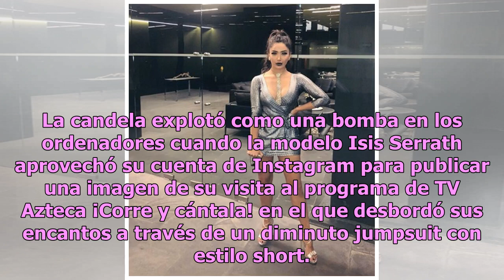Serrath pasa de estrella de Enamorándonos a relleno de TV Azteca y Televisa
Isis Serrath, una de las exintegrantes del programa Enamorándonos, parece repuntar en la televisión ahora que salió de la emisión de TV Azteca en la que al parecer no logró encontrar a su media naranja. Sin importar lo que suceda en su vida amorosa, la modelo Isis Serrath ha estado en diferentes pro...